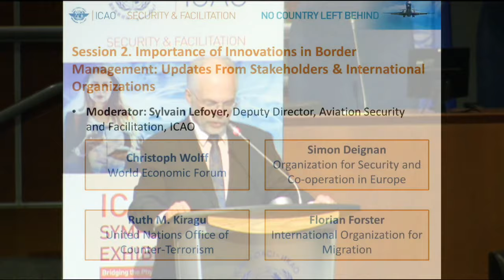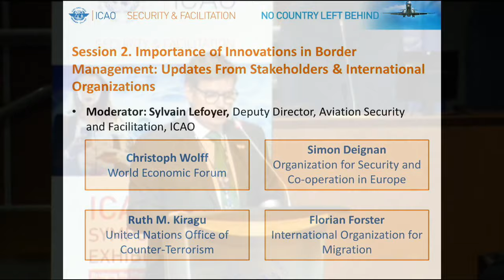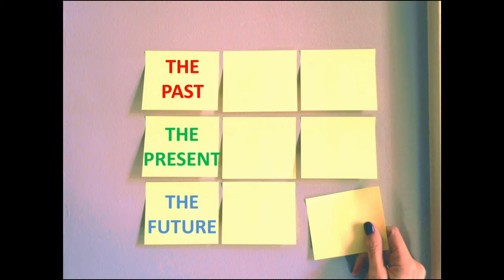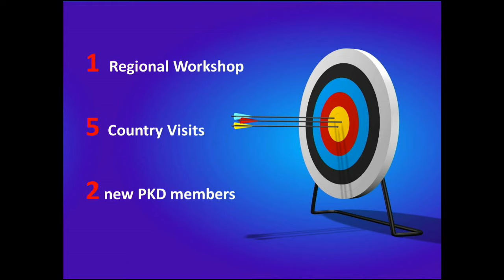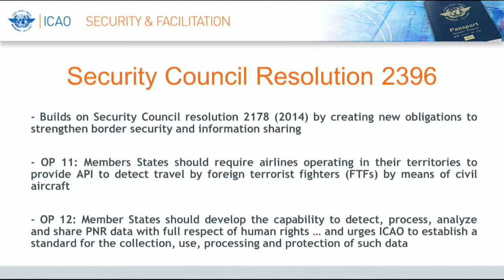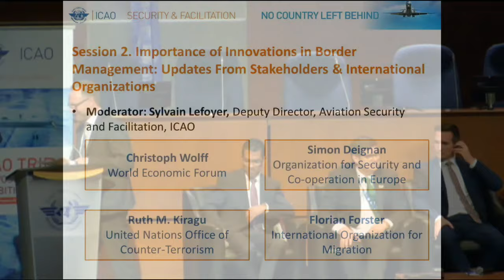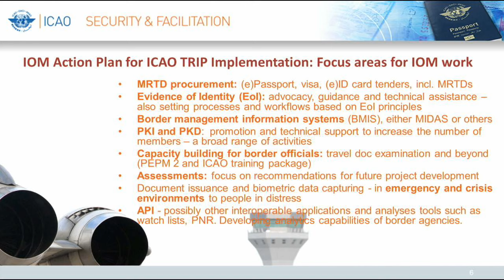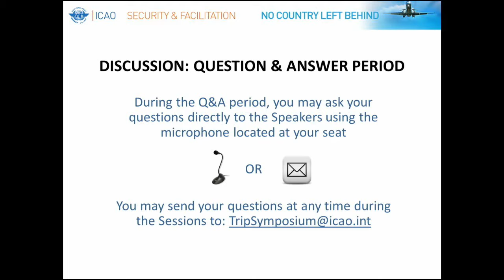TRIP2019: Session 2 - Importance of Innovation in Border Management (Part 1)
Session 2 - Importance of Innovation in Border Management (Part 1)

Representatives from international organizations most closely involved with Identification Management will provide updates on their initiatives and projects.

Moderator: Sylvain Lefoyer, Deputy Director, Aviation Security and Facilitation, ICAO

• Opportunities that Digital Identity Innovations can Unlock
Christoph Wolff, Head of Mobility, World Economic Forum (WEF)
• Organization for Security and Co-operation in Europe (OSCE)
Simon Deignan, Programme Manager, Travel Document Security
• United Nations Office of Counter-Terrorism (UNOCT)
Ruth M. Kiragu, Programme Management Officer, Special Projects and Innovations Division, United
Nations Office of Counter-Terrorism
• International Organization for Migration (IOM)
Florian Forster, Head of Division, Immigration and Border Management (IBM)

Question & Answer Period